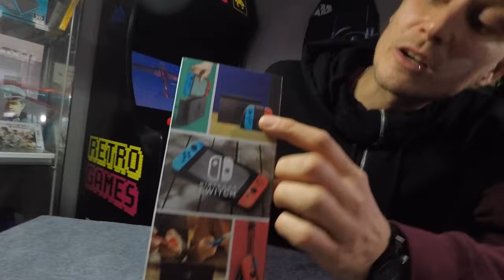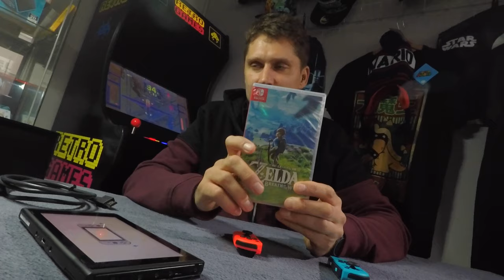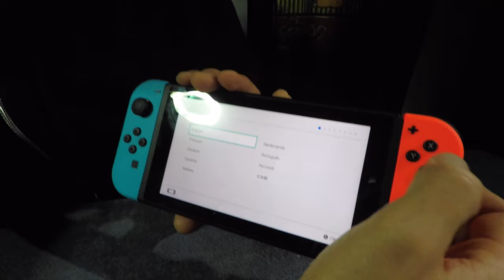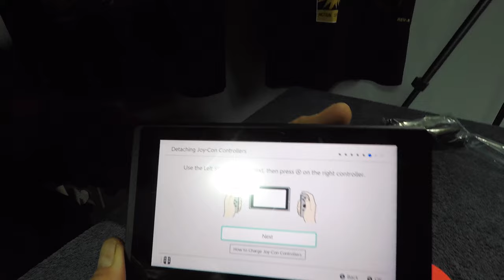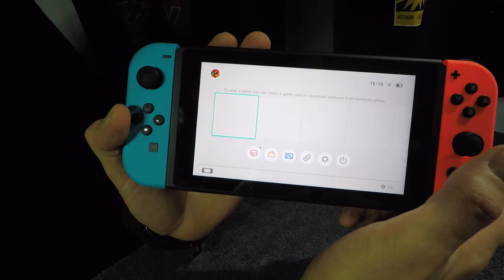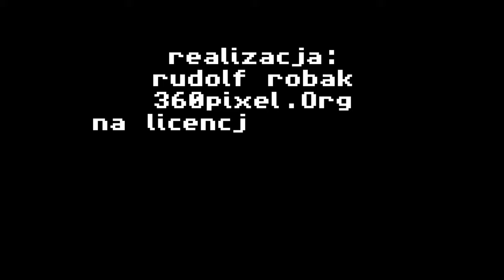Unboxing Nintendo Switch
Rozpakowujemy Nintendo Switch, można na nim grać w naszym sklepie!